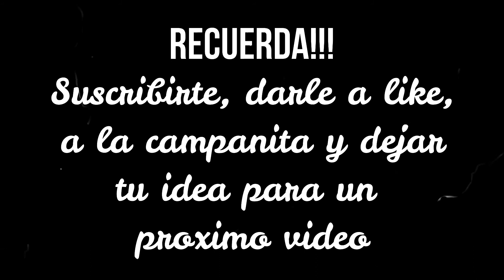Hunter x Hunter Ending Latino - Saxophone Cover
Otro cover probando planos y cosas, espero les guste